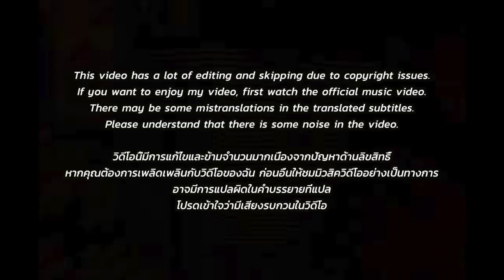🇹🇭🇰🇷🔥Korean Hiphop Junkie react to URBOYTJ - สุดปลายทาง (Out of Time) (THAI/ENG SUB)